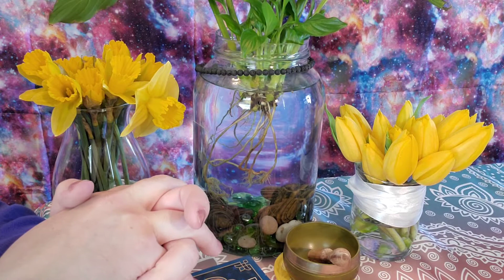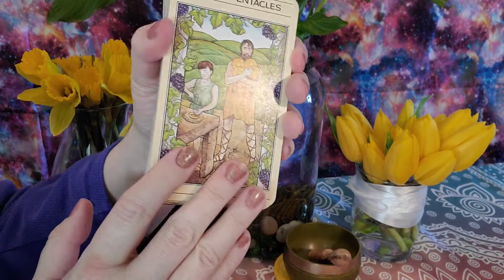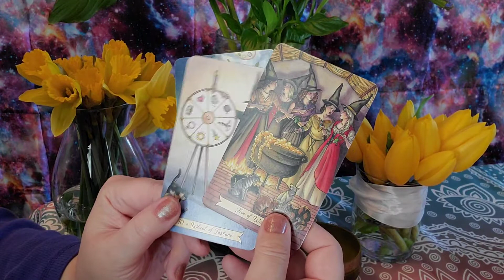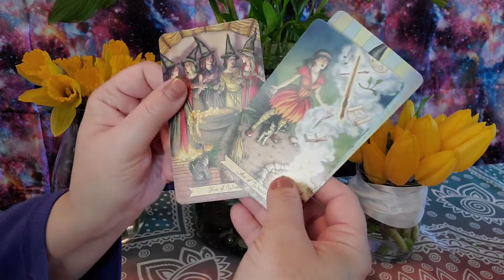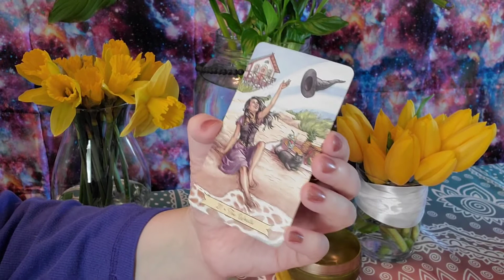May2020 (pace yourself)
Hello, my name is Misty the Mystic & welcome to Sugarfoot Tarot. I connect with angels & guides. My skills are: intuitive Medium, Tarot, Finding missing persons, Pet Psychic, IET Angel Healer & Spiritual Life Coach!

Check out Sun. Moon. Rising & Venus placements in your chart for maximum understanding of yourself & others. Pls view all videos.

All Major Credit Cards

Services my Phone, Facetime, Skype & Zoom

My wish list: